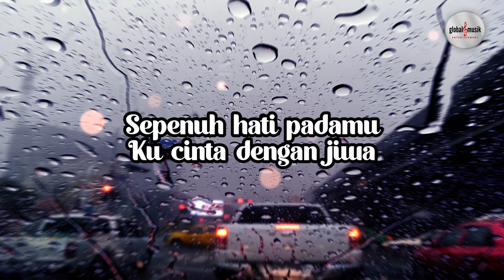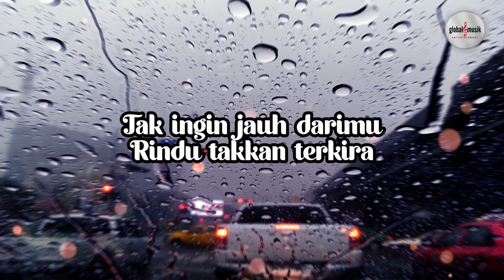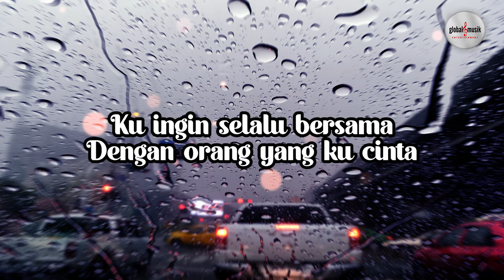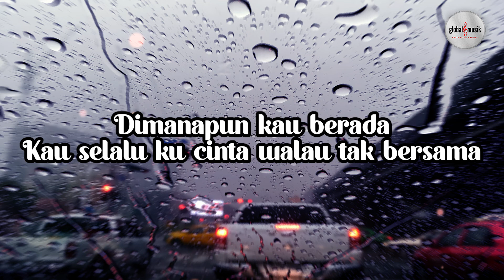Tasya Rosmala - Gerimis Melanda Hati (Lyric)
Special Thanks To :
Artist            : Tasya Rosmala ft New Pallapa
Songwriter  : Adibal Syahrul